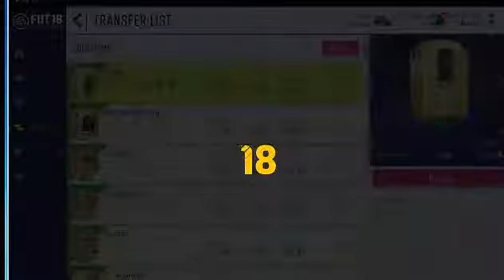Зубастик роналдо! продаю клуб! Fifa18 ultimate team.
Fifa18 ultimate team.Зубастик роналдо! продаю клуб! Ребят! кто заинтересовался пишите в коментариях продам клуб вместе с почтой!